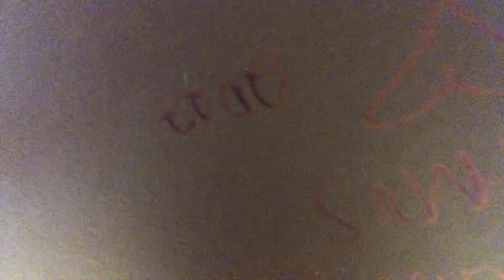we sign our table goodbye ):